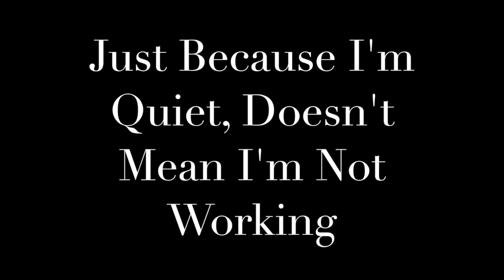Stay Tuned Family & Haters😂😂